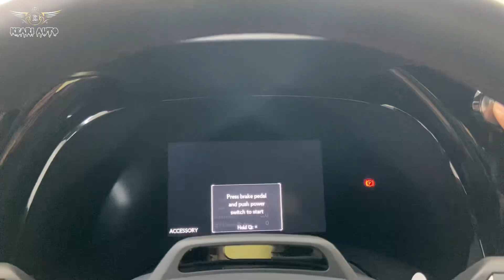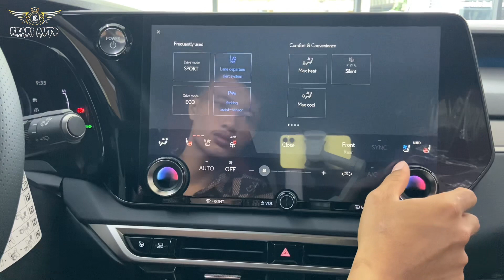2023 Lexus RX500h F Sport | The Lexus RX 500h F Sport 2023 White Color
2023 Lexus RX500h F Sport | The Lexus RX 500h F Sport 2023 White Color | Interior & Exterior Details

Special Thank To : First Class Auto
☎️ 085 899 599 / 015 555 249
Location : Phnom Penh